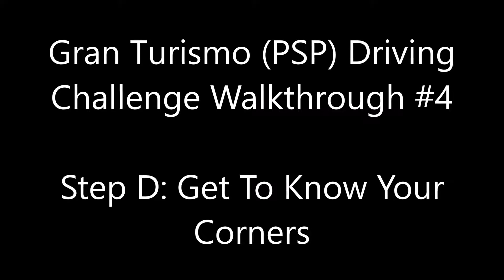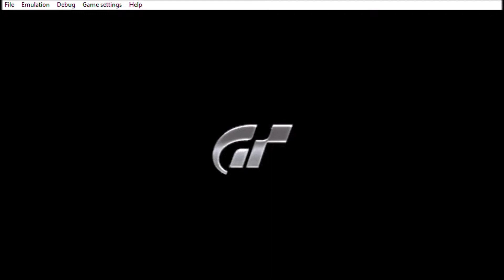Gran Turismo PSP - Driving Challenge Walkthrough #4 - Step D: Get to Know Your Corners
Intro (0:00)
Note: This video is only a video game walkthrough that is for gaming educational purposes to anybody who needed help on mastering racing skills. Therefore, no real-life or animated individuals are featured in this video. If you want to race in real life, it MUST take place at a race track. Your vehicle of choice must be safety-inspected. Otherwise, observe safe driving, pay attention to important road signs, and ALWAYS wear your seat belt. Thank you.
This video consists of my achievements of nailing the gold time on all of the Driving Challenges, Step D, of Gran Turismo PSP.

All tracks, cars and the times to beat within the Step D Challenges are shown in the video and how I nailed the gold time on each.

Step D Driving Challenges (Timestamps):
D-1: Experience a banked Corner/BMW M3 '04 (0:10)
D-2: Driving through a box shaped corner/Dodge Charger Super Bee 426 Hemi '71 (0:40)
D-3: Loop Corner Challenge/Honda NSX Type S '01 (1:05)
D-4: Mastering an inclined S curve 1/Lexus SC 430 (US) '01 (1:25)
D-5: Experience inclined banks/Mazda Roadster 1.8 RS '98 (1:50)
D-6: Experience a combined corner/Nissan SKYLINE GT-R V-spec II (R32) '94 (2:17)

Completing Step D of Driving Challenge in this Gran Turismo game unlocks Challenge Groups E and F.